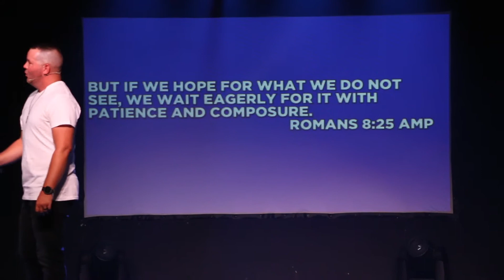Message | A Fruit That Pays | Ryan Gray | 8.9.20 | TheBrick.Church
"A Fruit That Pays" Pastor Ryan Gray

A message at TheBrick.Church